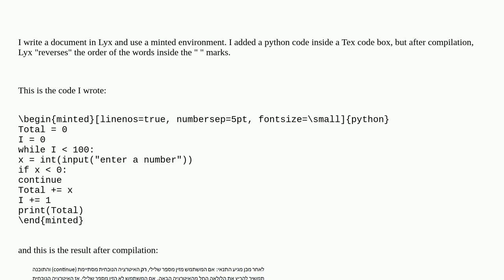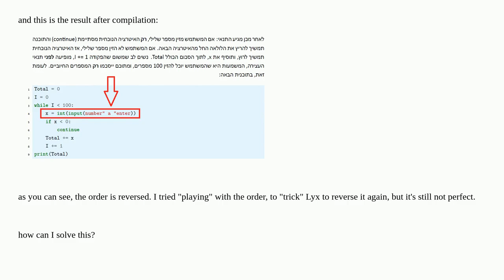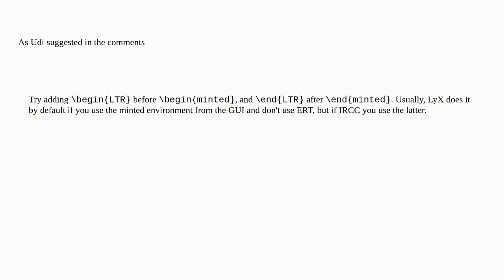Tex: wrong directionality in minted environment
wrong directionality in minted environment

A special thanks goes out to the community

  lyx minted